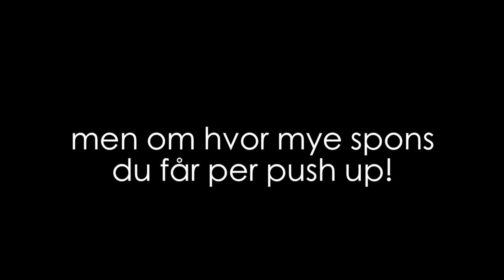KRIK PUSH UP-challenge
Hvor mange kroner kan du få pr. push-up?